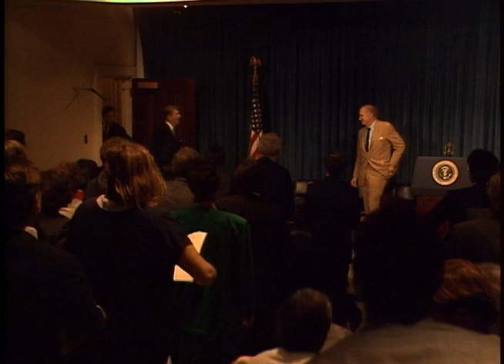President Reagan's Remarks on Free and Fair Trade on July 17, 1986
Full Title: President Reagan's Remarks at a White House Briefing for Trade Association Representatives on Free and Fair Trade in Room 450, OEOB on July 17, 1996

Access Restriction(s):Unrestricted
Use Restriction(s):Unrestricted